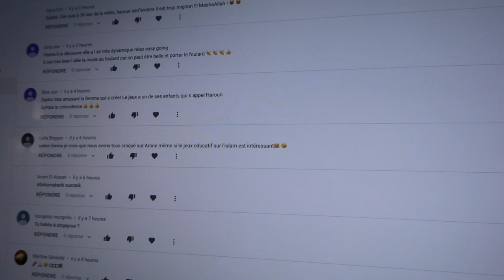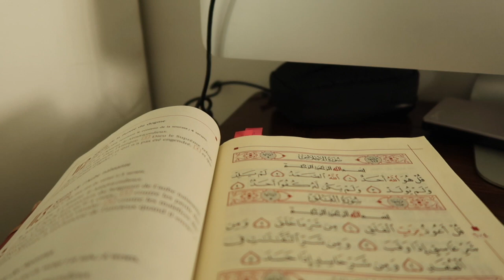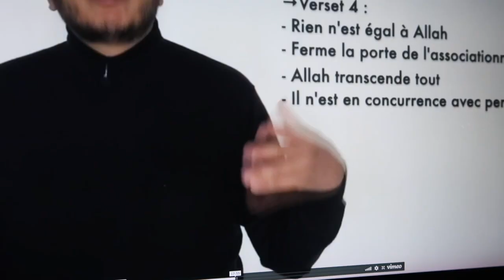VLOG RAMADAN : CUISINE, FTOUR, PHOTO ET RIRESSSSSS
MON MATERIEL
Ma camera

10 % de remboursement directement sur votre carte de credit